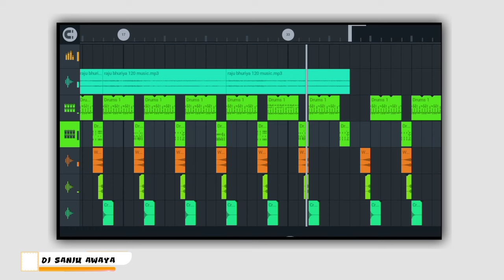Adiwasi Video Song Redham Original || Adiwasi New Cover Song Redham Loops 2024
Watsapp Number